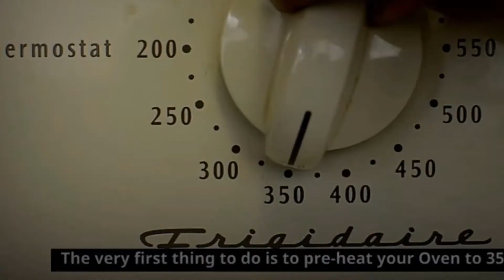Cake Do It Yourself Cooking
cake recipe,
cake by the ocean,
cake decorating,
cake boss,
cake banana,
cake recipe bangla,
cake pops,
cake melanie martinez,
cake asmr,
cake aflacko,
cake art,
cake at stake,
cake ar cream recipe,
cake album,
cake asmr no talking,
cake at home,
a cake song,
a cake game,
a cake challenge,
a cake recipe,
a cake video,
a cake to remember,
a cake in a mug,
a cake pop,
cake banane,
cake by the ocean clean,
cake by the ocean lyrics,
cake banana recipe,
cake band,
b cake firework,
b cake song,
b cake pan,
b cake strain,
max b cake,
red b cake,
max b cake remix,
bun b cake,
cake cake,
cake cream recipe,
cake compilation,
cake challenge,
cake cutting,
cake cream,
cake cutting video,
cake comfort eagle,
c cake recipe,
c cake by the ocean,
c cake banane ka tarika,
cake making,
cookie swirl c cake,
letter c cake,
symphony in c cake,
pimp c cake,
cake design,
cake dance,
cake dance tiktok,
cake drawing,
d cake creations,
d cake recipe,
d cakes in california,
3d cake,
letter d cake,
july 2 d cake,
glucon d cake recipe,
three d cake,
cake eating,
cake er cream,
cake eating asmr,
cake easy recipe,
cake eggless,
cake english,
cake eating challenge,
cake er cream recipe,
e cake recipe,
blender e cake,
fry pan e cake,
maidan e cake,
cream e cakes,
pressure cooker e cake,
rice cooker e cake,
oven me cake,
cake flo rida,
cake frank sinatra,
cake frosting,
cake from scratch,
cake fireworks,
cake factory,
cake fails,
cake flour,
a.f.f. cake co,
cake boss paul f tompkins,
f funny cake,
alphabet cake f,
f naam ka cake,
f'real cake batter milkshake,
f name cake,
f name birthday cake,
cake going the distance,
cake game,
cake gacha life,
cake glmv,
cake guitar,
cake guitar man,
cake greatest hits,
cake gel,
g cake recipe,
g cake parle g cake,
parle g cake in cooker,
parle g cake recipe,
parle g cake in microwave,
parle g cake in telugu,
parle g cake malayalam,
parle g cake in oven,
cake hacks,
cake house,
cake hello kitty,
cake he's going the distance,
cake hand,
cake hem of your garment,
cake homemade,
cake happy birthday,
h cake pan,
triple h cake,
triple h cake smash,
z&h cakes,
4 h cake decorating,
cake kese bnate h,
cake kese bnate h simple,
cake magaya h,
cake it,
cake in a mug,
cake i will survive,
cake ideas,
cake in microwave,
cake icing,
cake in pressure cooker,
cake italian leather sofa,
i cakes spycakes,
i cake boss,
i cake recipe,
i cake you,
i cake by the ocean,
i cake design,
i came in like a wrecking ball,
i came i saw,
cake juice wrld,
cake juice,
cake junkie,
cake jars,
cake jolene,
cake juice wrld lyrics,
cake jennifer aniston,
cake jay z,
j cake lightwork,
letter j cake,
pb&j cake,
letter j cake tutorial,
alphabet j cake,
dj cake,
parle g cake,
ashley j cake,
cake ki recipe,
cake kaise banate hain,
cake ki bhabe banaye,
cake karaoke,
cake kaise banta hai,
cake ki cream banana,
cake kaise banaye,
cake kids,
k cake design,
k cake recipe,
k cake up,
k cake pan,
k cake 65,
suji k cake,
ate k cake,
maida ka cake,
cake loren gray,
cake lovers,
cake lyrics,
cake love you madly,
cake live,
cake like lady gaga,
cake long time,
cake let me go,
l cake design,
l cake recipe,
letter l cake,
l o l cake,
double l l cake,
chocolate l cake,
doll cake,
l'kg cake measurements,
cake mukbang,
cake meme,
cake making videos,
cake mix cookies,
cake music,
cake mix,
m cake design,
m cave,
m cave hike,
m cave found,
m cave location,
m cave mystery,
m cave cover up,
m cave kenny veach,
cake never there,
cake nightcore,
cake nugget,
cake no phone,
cake nozzle,
cake nozzle design,
cake number,
cake n co,
n cake design,
n cake n'oven,
letter n cake,
ice cream and cake,
bake n cake,
cup n cake recipe,
currys n cakes,
alphabet n cake,
cake or real,
cake or death,
cake on the ocean,
cake or not,
cake objects,
cake oreo,
cake on the menu,
cake opera singer,
o cake recipe,
o cakes nj,
o cake cake song,
o cakes franchise,
o cakes jam sali berisha un,
o cake shop,
o cake soft,
o cakes badlapur,
cake playboi carti,
cake pudding recipe,
cake pop finger family,
cake pops recipe,
cake pop asmr,
cake popsicles,
cake pop maker,
p cake recipe,
p cakes barrackpore,
letter p cake,
styles p cake,
gr p cake recipe,
s&p cake,
tawa per cake,
r.i.p cake,
cake quest,
cake queen,
cake quest stacyplays,
cake queen tanya,
cake quarter life poetry,
cake query,
cake quest ep 1,
cake quest sqaishey,
q cake judge,
q cake boss,
suzy q cake,
barbie q cake,
letter q cake,
pat a cake,
suzy q cake recipe,
making a cake,
cake rihanna,
cake recipe in oven,
cake remix,
cake recipe by umme,
r cake design,
r cake recipe,
r cake pan,
r cake image,
r cake tin,
r/cake decorating,
m.r cake,
sujir cake,
cake song,
cake short skirt long jacket,
cake stuff,
cake shake,
cake song tik tok,
cake shows,
cake slowed,
cake soap,
s cake designs,
s cake recipe,
s cake image,
mom s cake,
aparna s cake recipe,
m.s cake,
letter s cake,
vidya s cake,
cake tiktok,